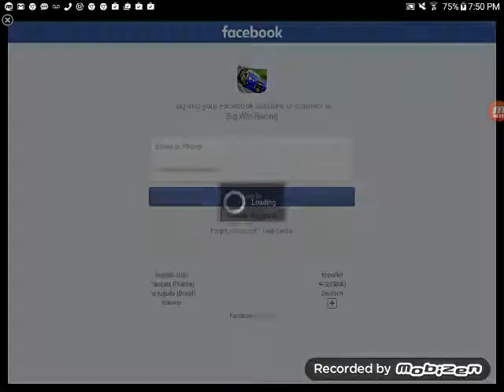Big Win Racing Let's Play #1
Hosted By TrippleBox Gamer